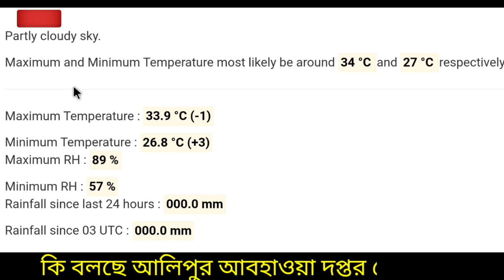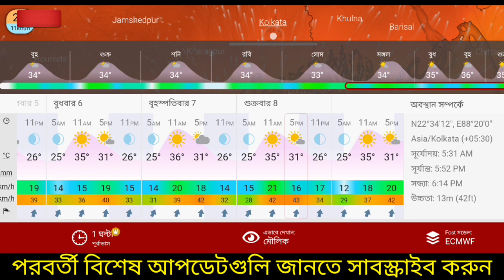🔴Live: কোন জেলায় বৃষ্টি? নিম্নচাপ কি শক্তি বাড়াচ্ছে? আকাশ মেঘলা মেঘলা, ঝড় বৃষ্টি কি হবে? | Weather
🔴Live: কোন জেলায় বৃষ্টি? নিম্নচাপ কি শক্তি বাড়াচ্ছে? আকাশ মেঘলা মেঘলা, ঝড় বৃষ্টি কি হবে? | Today Weather, cyclone asani,